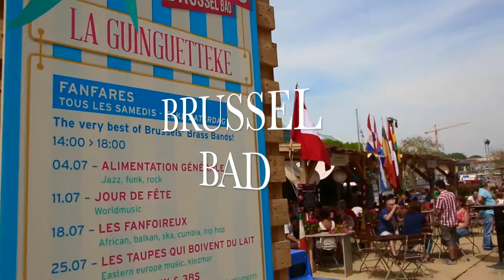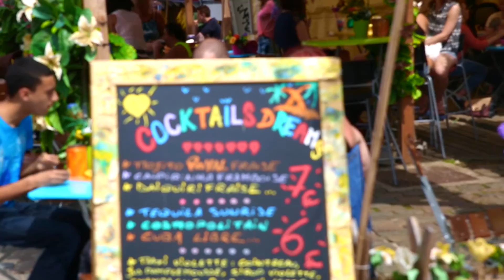Brussels bad 2015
Brussel Bad is de onontkomelijke ontmoetingsplaats van de zomer : Brusselaars en andere bezoekers spreken er af voor een aperitief, het nuttigen van een culinaire specialiteit, een beach volley match uit te vechten of nog een tochtje te maken op het Brusselse kanaal met een waterfiets…